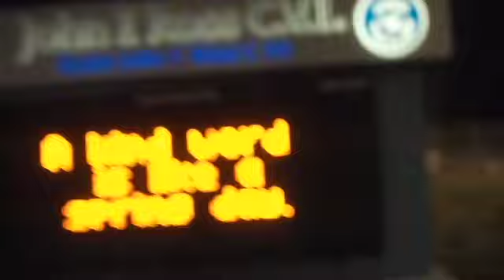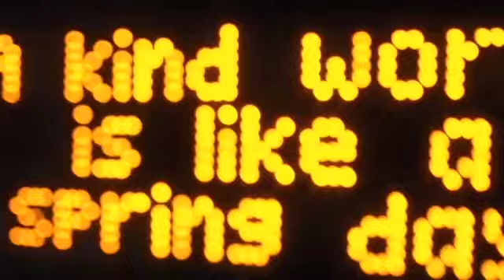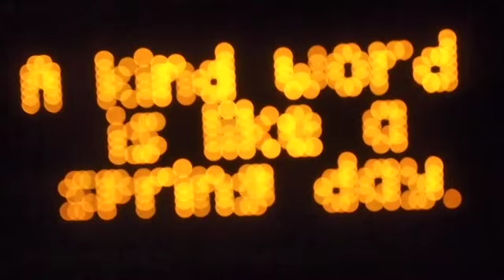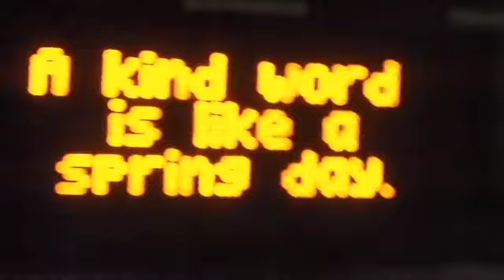moaning bout U roughing in 3trk vid SD 480p